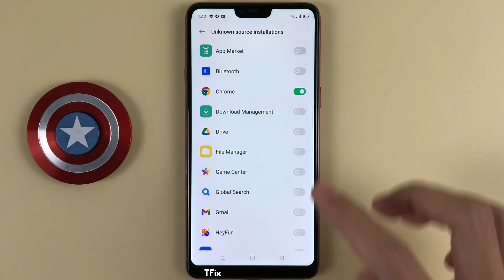How to enable/disable installation of apk applications of unknown origin on OPPO F7 Android 10